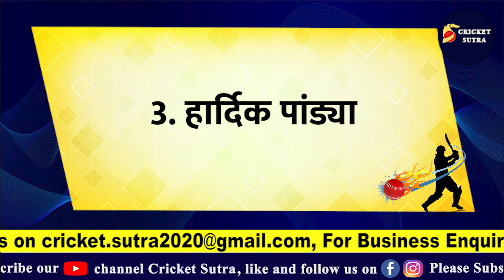Hardik Pandya की कप्तानी में बनेगा T20 WC जीत का प्लान, ये 3 भारतीय खिलाड़ी बनेंगे सबसे बड़ा हथियार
Hardik Pandya की कप्तानी में बनेगा T20 World Cup जीत का प्लान, ये 3 भारतीय खिलाड़ी बनेंगे सबसे बड़ा हथियार

* Cricket News
* Match Schedule
* Players Interviews
* Live Sessions
* IPL News
* BCCI News
* ICC Tournaments
* Depth analysis